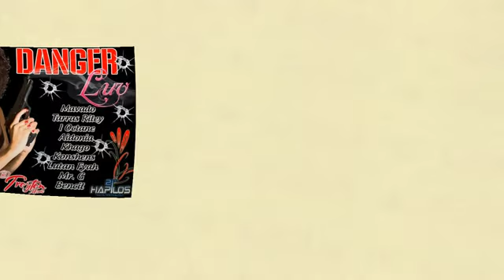Danger Luv Riddim Mix (Medley) Mavado, Tarrus riley, Khago, Konshens + More Feb 2018 Refix #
Show some love and Follow us here for updates and do not forget to Subscribe for more Facebook Twitter Soundcloud 1- Danger Luv Riddim - Version (Drops Tarrus) 2- Tarrus Riley - Dangerous Luv 3- Aidonia - Stay In My Arms 4- Khago - Nothing Like Life 5- Lutan Fyah - No Wah Settle Down 6- T'Nez - Press Play Pause 7- Konshens - Trust No One 8- I Octane - Who Wanna See I Fall 9- Bugle - Call Him